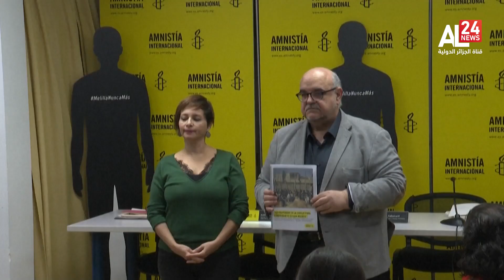إسبانيا | القضاء يقرر غلق ملف التحقيق في مأساة مليلية